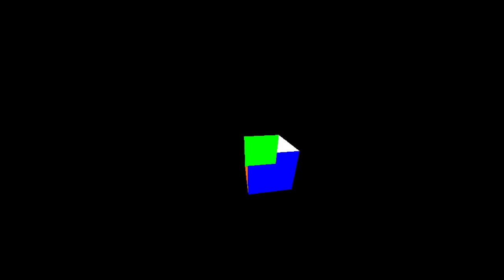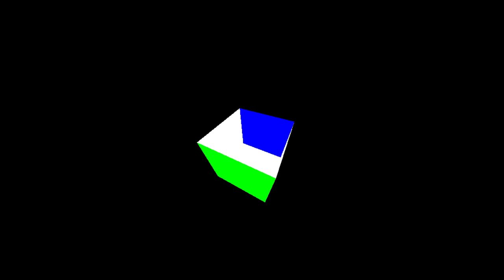3d rendering in Love2d